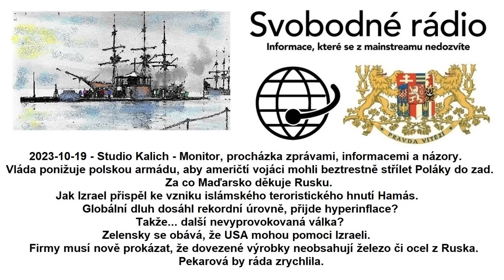2023-10-19 - Studio Kalich - Monitor, procházka zprávami, informacemi a názory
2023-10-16 - Studio Kalich - Kulturní večer se Studiem Kalich, Kalendárium č.10. - narozeninová výročí: France Gall, Vladimír Menšík, John Lennon, Luděk Nekuda, Ondřej Havelka, Luděk Hulan, Rick Parfitt (Status Quo), Dave vanian (The Damned), Karel Černoch, Boris Arichtev (První Republika), Paul Simon, Václav Hořejší a Jaroslav Erno Šedivý (Flamengo).